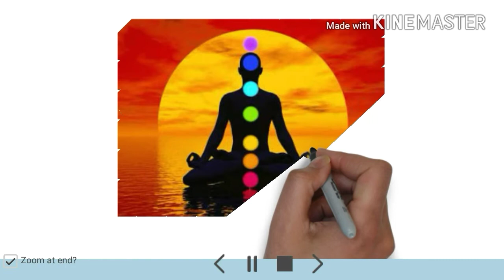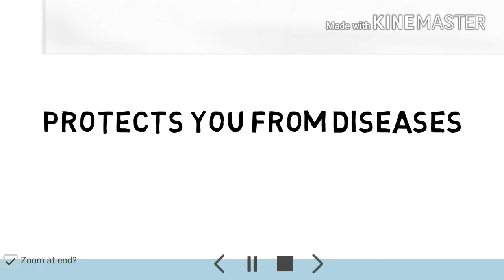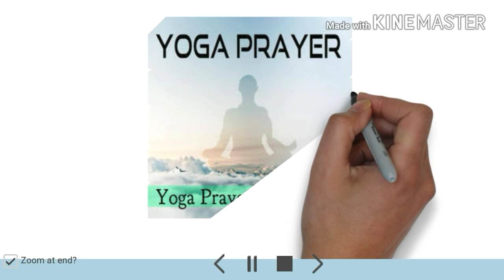What Is Yoga- ORIGIN & HISTORY OF YOGA | Introduction to Yoga | योग क्या है ? | By bhavesh rohira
In this video I have explained the elements of yog along with its benefits in animated way . To inspire Indians to practice yog

In its original meaning, yoga means "union" or "merging". In addition to physical postures and exercises, Sadhguru defines yoga as a science to discover who you really are and what you are about.

Currently, scientific research has shown that certain systems of yoga can change the very fundamentals of brain activity, inner chemistry, and genetic predispositions. Yoga is essentially a technology for changing the makeup of an individual.